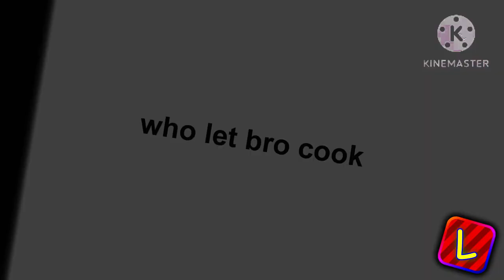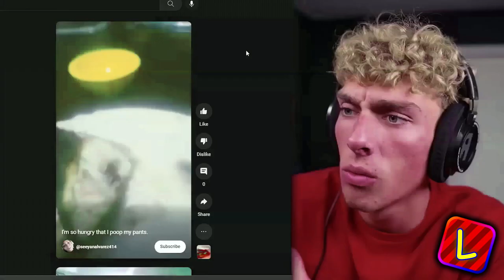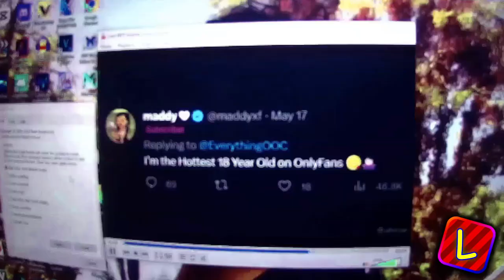final round of the year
closing in to 2024 guys, u ready?